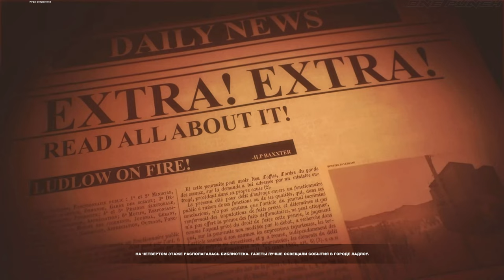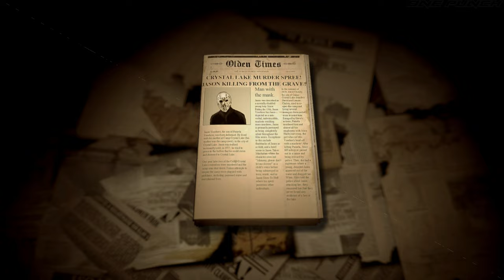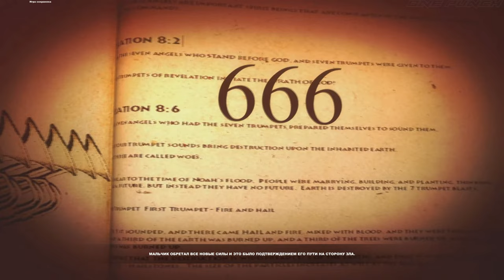Lucius 2 The Prophety ИГРОФИЛЬМ На Русском ▷ Полное Прохождение Без Комментариев Все Катсцены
◈ Игрофильм Люциус 2 Пророчество в 4K
◈ Люциус 2 - Сюжет
После событий первой, игры семилетний Люциус Вагнер был доставлен в Мемориальную больницу Св. Бенедикта, так как взрослые считают, что он может быть травмирован насильственной «случайной» смертью всей его семьи.
Между тем, детектив МакГаффин сумел собрать все вместе и понял, что он все время помогал сыну дьявола. В тот самый момент МакГаффина посещает Люцифер, который говорит ему, что Люциус действительно порождать и требуется для конца дней. Он убеждает МакГаффина защитить его, поскольку все, что они делают, «является частью Божьего плана».